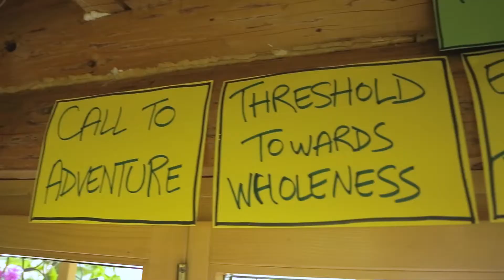Into the World - International Training Course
“Into the World” international training course implemented by Actions for Change in Romania, between 6th to 14th May 2017, with the support of the Erasmus+ programme of the European Union.

This training course brought together 25 youth workers from 11 European countries in order to develop their competences to support young people in their personal, professional and social growth.
The European Commission support for the production of this publication does not constitute endorsement of the contents which reflects the views only of the authors, and the Commission cannot be held responsible for any use which may be made of the information contained therein.

You can find more about Actions for Change by visiting our Facebook